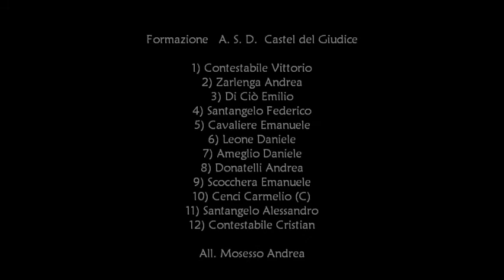Miki Mike Futsal - ASD Castel del Giudice 5 - 0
Highlights del match tra la capolista di mister Rossi e i ragazzi di mister Mosesso, valevole per la 6^giornata del campionato di calcio a 5, Serie C2 Girone A, terminata con la sconfitta degli ospiti a cospetto di una squadra completa e forte in ogni zona, vera candidata alla vittoria finale. Una buona organizzazione difensiva da parte dei biancoverdi, che però nulla hanno potuto. Il passivo poteva essere inferiore, ma la vittoria è meritata. Da segnalare l'esordio dell'ottimo Contestabile, giovane portiere alla prima da titolare, e la presenza di moltissimi tifosi che ci hanno sostenuto anche in trasferta. Ora sotto con questo finale di andata del campionato, e con i 3 punti che devono arrivare già dalla prossima partita a Capracotta. Vamos ASD Cdg!